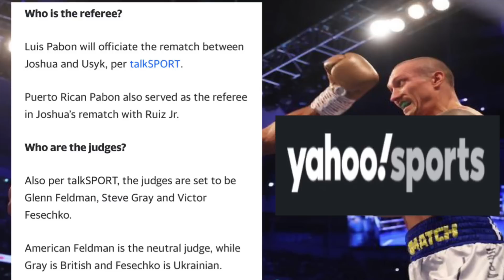PROOF Fix was in on Lomachenko / Haney ROBBERY